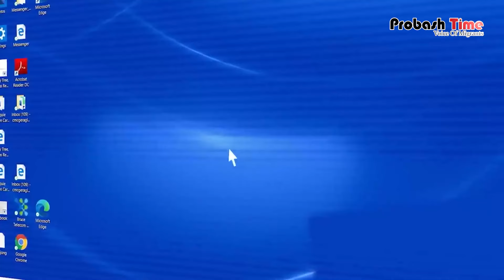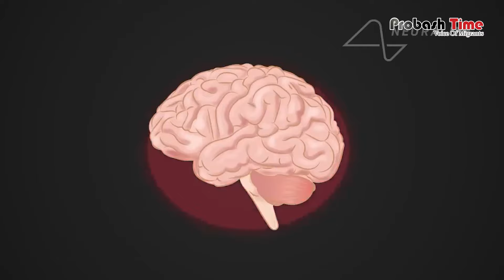মানুষের কল্পনাও ধরে ফেলবে এই ডিভাইস | Neuralink | Probash Time